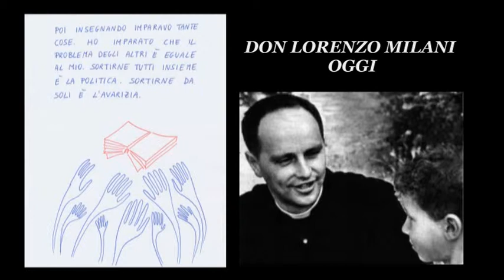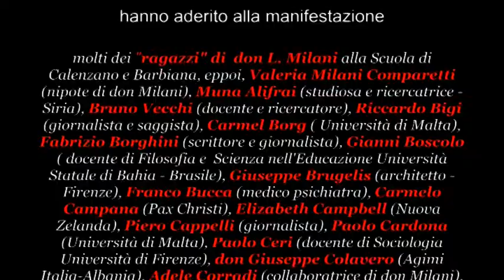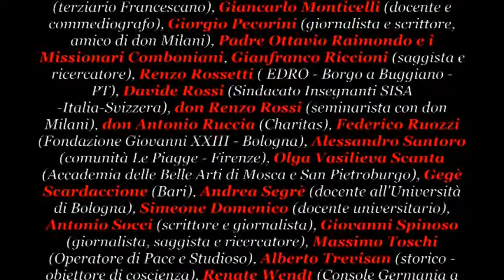"DON LORENZO MILANI...OGGI" - 7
NADiRinforma propone la registrazione degli interventi al 1° Raduno Internazionale a cura del "Centro F. & R. don Lorenzo Milani & Scuola di Barbiana", l'evento di è svolto nelle giornate dell'8 e del 9 giugno 2012 presso BiblioteCanova et Limonaia di Villa Strozzi a Firenze. Conduce la due giorni di Convegno Manrico Casini - Velcha
SABATO POMERIGGIO 1
sono intervenuti:
Mariella Montezemolo -- Neuropsichiatra infantile, Psicoterapeuta -- ci racconta un aneddoto riferibile a don Lorenzo Milani
Adriano Fontani  - lega antimobbing nella scuola -- un maestro di scuola elementare da 30 anni a questa parte, un maestro innamorato del suo mestiere in funzione dell'importante funzione che l'essere maestri comporta
Aldo Bozzolini -- allievo di don L. Milani, dai suoi racconti si evince il fatto che nella scuola di Barbiana di diverso c'era anche la partecipazione dei genitori. Autore di "Barbiana o dell'inclusione. Un allievo racconta"